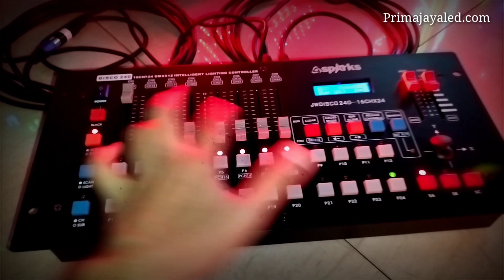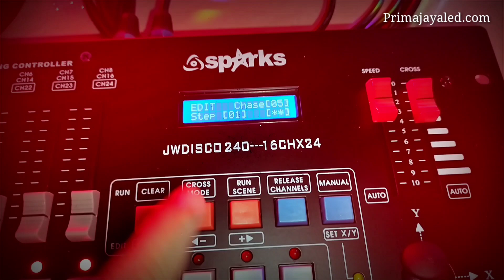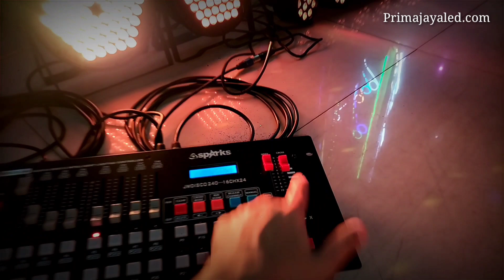Setting Par LED Beda Channel DMX 240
Seru nih pembahasan banglighting hari ini,     Setting Par LED Beda Channel DMX 240 - Yuk langsung aja simak hehe

Mic :
Secondary : BOYA BY-M1 Lavalier Clip On

Tripod : Takara ECO-196A